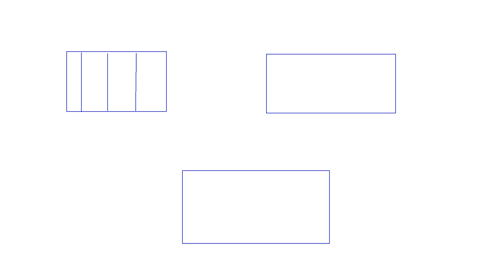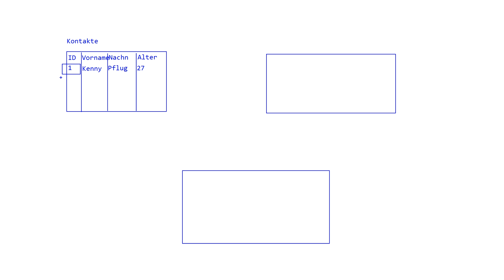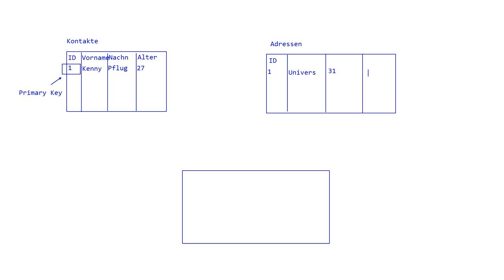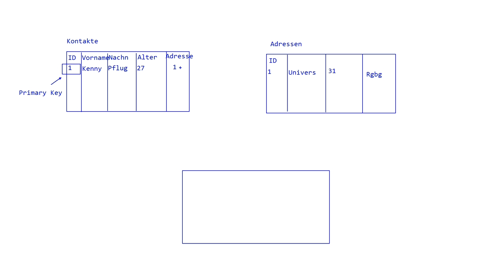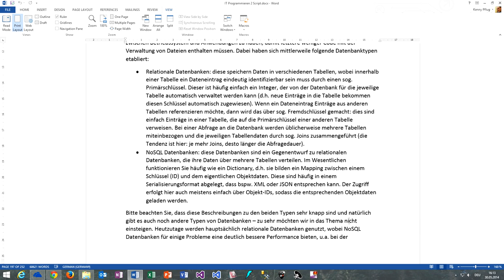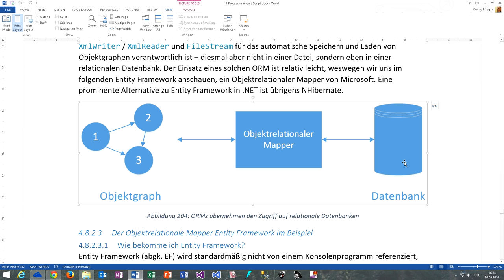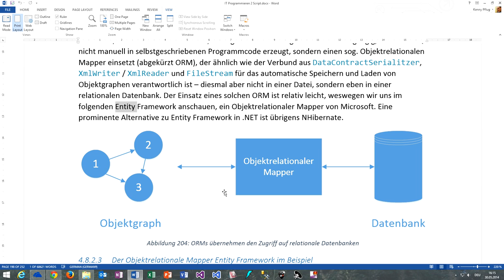127 Übersicht über Datenbanken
In diesem Video sehen wir uns die zwei Datenbanktypen an, die sich im Programmieralltag durchgesetzt haben und wie sie im Zusammenhang mit Objektrelationalen Mappern (ORMs) stehen.